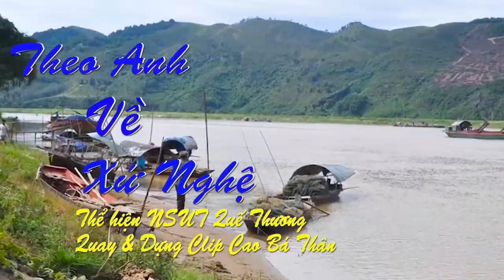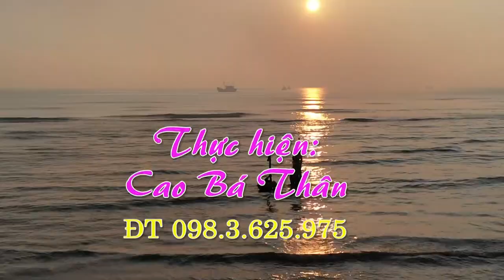Theo anh về xứ nghệ - Thơ: Phí Thị Anh Vũ - Nhạc: Vũ Quốc Nam - Thể hiện NSƯT Quế Thương